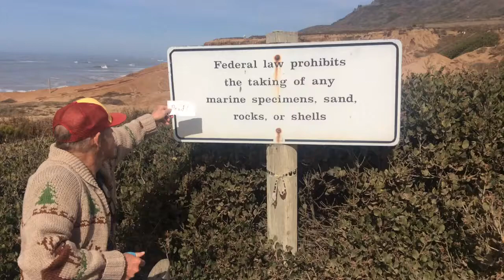Fukushima news; Point Loma California most famous tide pools are dead Post March 11 2011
Point Loma November 28 2017 Kevin D. Blanch PhD the Great Pacific Genocide AML leukemia survivor the Post Ignorance project